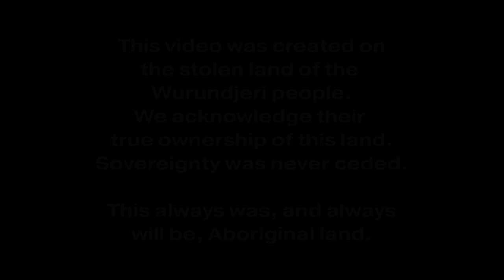The Exorcist (Australian Edition) - The Exorcism of Joan Vollmer | AUSTRALIAN TRUE CRIME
In 1994, pig farmer and devout Christian Ralph Vollmer was complicit in the murder of his wife Joan, after her decomposing body was found at their Antwerp farm in Victoria. Ralph had involuntarily admitted Joan to a psychiatric institution years earlier, and by January 1993, he had become convinced that she was possessed. Ralph claimed to have noticed unusual changes in Joan's behaviour, which led him to seek help from amateur exorcists.